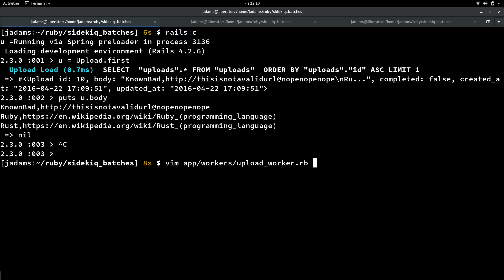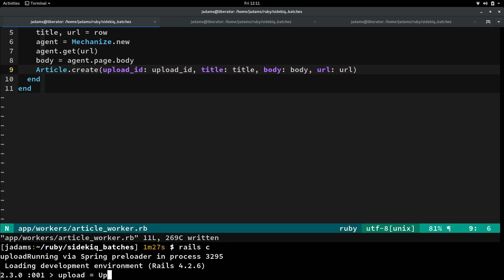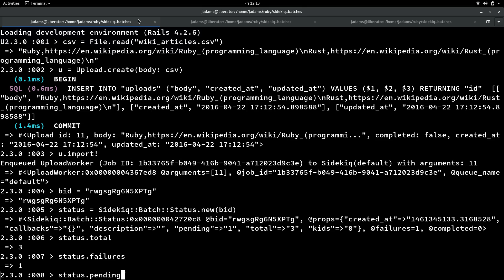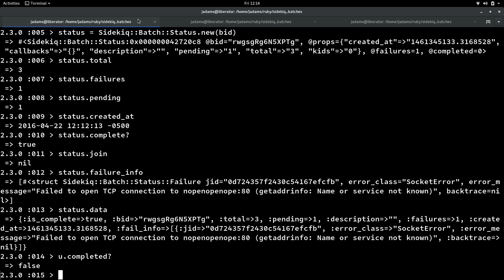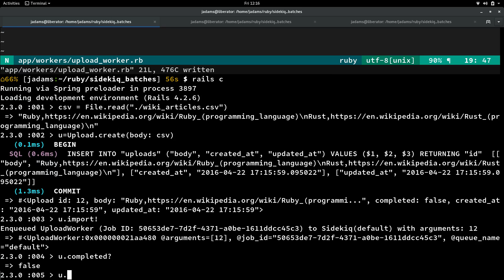[Sidekiq 004.2] Sidekiq Pro: Batches and Callbacks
Creating batches of jobs that can be monitored as a group, and having callbacks run when the batch is complete.

This is a free DailyDrip for Sidekiq.  The text version of the content is also available,